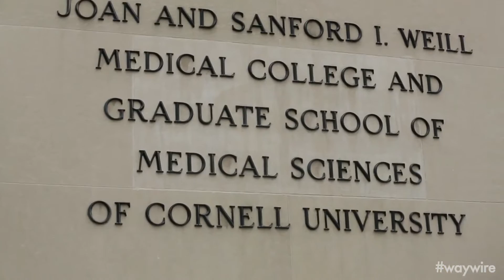Waywire - Persistent sexual dysfunction from Propecia?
July 24, 2012 -- Waywire's special correspondent Baruch Shemtov investigates recent studies about the hair-loss prevention drug Propecia (Finasteride) and sexual dysfunction.

Dr. Darius Paduch of the Cornell Medical College department of Urology shares his thoughts on the controversial drug and persistent side effects.